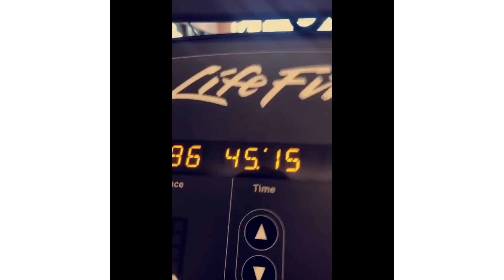q&a with hubby ink master + mariah is 12! | vlog 7